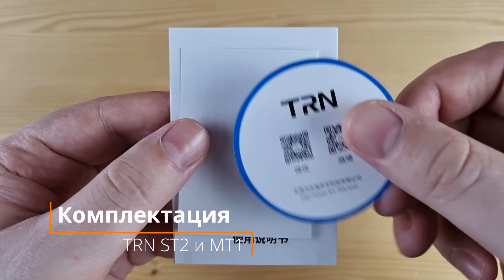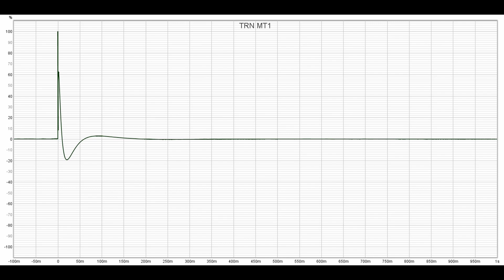На что способны ультрабюджетные наушники TRN: обзор-сравнение моделей ST2 и MT1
► TRN ST2 и MT1 - это ультрабюджетные внутриканальные наушники с динамическим 10 мм. драйвером и, в случае ST2, арматурным излучателем 30095. Провод у них сменный, с вилочным QDC коннектором 0.75 мм. Импеданс наушников составляет 22 Ома, а чувствительность - 107 и 106 дБ/мВт. По звучанию MT1 очевидно проще: звук чуть размыт, сглажен, менее выразителен, эмоционален и глубок. С какими-то сложными стилями они справляются практически на пределе своих возможностей, отчего слышны изъяны. ST2 на их фоне заметно бодрее, четче, музыкальнее и способны раскрыть куда более сложные произведения, но у них слишком подсвечивается верхняя часть частот, местами прямо до рези и артефактов. Из них я бы выбрал ST2 и плюс ко всему докупил к ним какой-нибудь хороший кабель, так как комплектный существенно ограничивает их возможности.